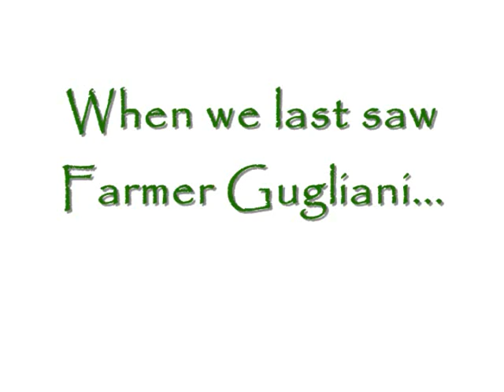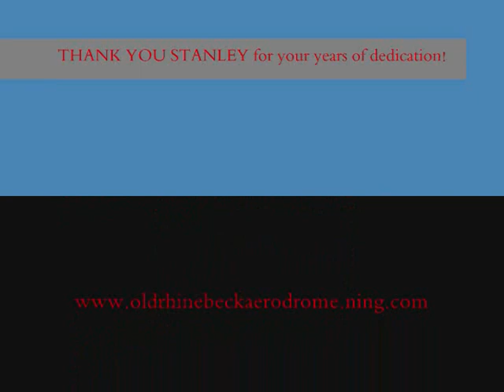Flying Farmer Gugliani takes a ride one more time at the Old Rhinebeck Aerodrome-Version2